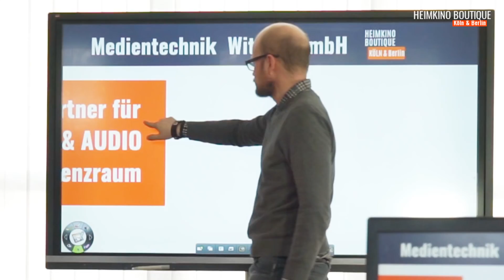Shure MXA910 Decken Mikrofon Array, Funktionen und Installation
Bei einer Videokonferenz ist die Audioqualität wesentlich wichtiger wie die Bildqualität. Im Video stellt Gunnar das Shure mxa910 Decken Mikrofon Array vor welches auch in großen Räumen eine perfekte Sprachwiedergabe ermöglicht. Dabei kann das Mikrophon optisch sehr elegant in die Raumarchitektur integriert werden.

Habt Ihr Fragen zum Video nutzt den Chat! Wir freuen uns über jede Bewertung.

CineScience ist ein Video-Blog Projekt von Cine4Home und der Heimkino-Boutique. Wir möchten Euch in unseren Tutorials und Tests mit Tipps, Tricks und KnowHow Videos regelmäßig die neuesten Entwicklungen zeigen.